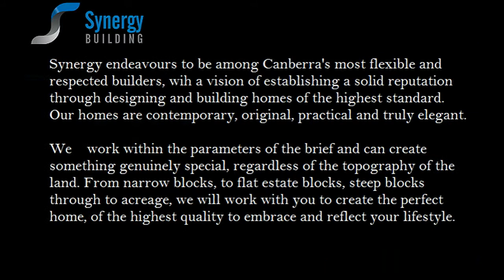PROFESSIONAL BUILDERS CAN HELP MAKE YOUR DREAM HOUSE BECOME A REALITY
You just need to select the design and see your dream coming true.